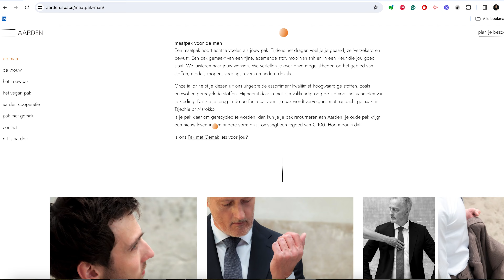De eerste kleding cöoperatie ter wereld, Aarden met Erik Toenhake & Auke Hempenius #56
Vandaag aan de microfoon twee visionaire gasten: Auke Hempenius en Erik Toenhake. We duiken met hun dieper in de wereld van duurzaamheid.

Erik Toenhake is een gepassioneerde pionier in duurzame mode en de oprichter van het circulaire modemerk, Aarden. Erik deelt zijn inspirerende reis, van bioloog tot mode-ondernemer, en benadrukt het groeiende belang van duurzaamheid in de modewereld. Aarden staat niet alleen voor op maat gemaakte kleding, maar ook voor een diepere missie: het bevorderen van systeemverandering in de mode-industrie, weg van winstgedreven consumptie naar een model dat respect toont voor de planeet en haar bewoners.

Vanuit deze broodnodige verandering ontstond het idee van Aarden. "Aarden is meer dan een modehuis, het is een levensstijlmerk", zegt Erik. Het werkt niet alleen aan de productie van duurzame kleding - het creëert ook een community van changemakers, bekend als de Aarden coöperatie. De leden van de coöperatie dragen maandelijks bij aan sociale en ecologische verandering en hebben tegelijkertijd toegang tot eerlijk geprijsde, hoogwaardige kleding.

Maar onze discussie stopt niet bij mode. We hebben ook Auke Hempenius aan boord, een drijvende kracht achter de duurzame transitie in voeding en mode.
Samen streven we naar een eerlijker en duurzamer model voor de toekomst.

Ontdek in deze podcast hoe deze twee changemakers bijdragen aan sociale en ecologische verandering, en hoe wij allemaal samenwerken aan een betere wereld.